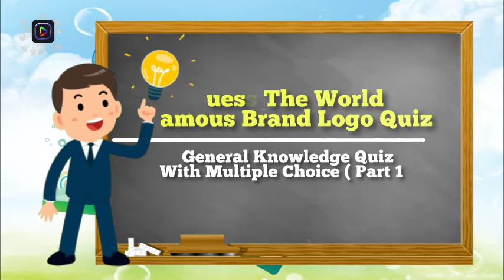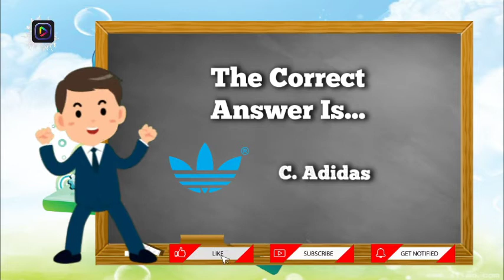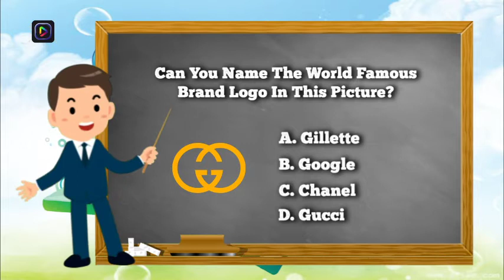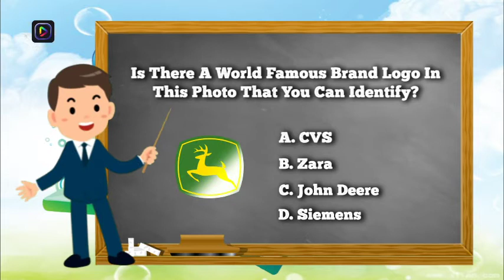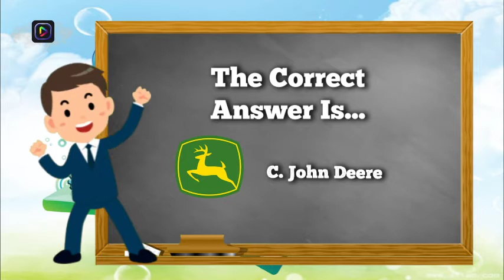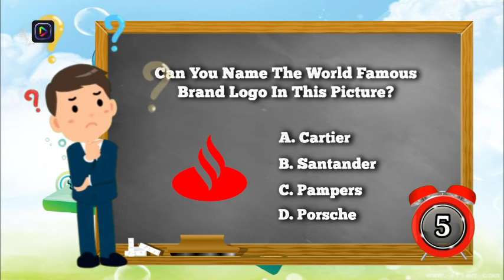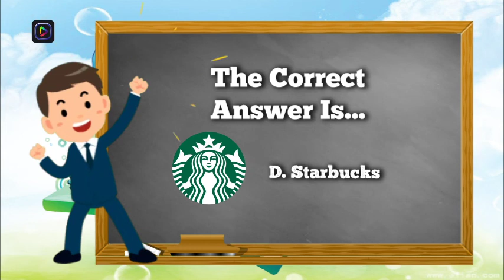Guess The World Famous Brand Logo Quiz, General Knowledge Quiz With Multiple Choice ( Part 1 )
We Began Our Channel As Fans Of Other Trivia Quiz Videos, But Owing To A Lack Of New Contents And A Desire For A Greater Challenge, So We Decided To Create Our Own. Our Channel Is A Trivia Quiz For Hardcore Trivia Fans. Quizzes Are A Great Way To Unwind Before Bed Or While Enjoying A Cup Of Coffee In The Morning.

If You Want To Discover More About Guess The World Famous Brand Logo Quiz, General Knowledge Quiz With Multiple Choice ( Part 1 ), Please

This Video Is Showing Guess The World Famous Brand Logo Quiz, General Knowledge Quiz With Multiple Choice ( Part 1 ), But Also Try To Cover The Following Subject:

    🏽👉🏾    Guess The Clothing Brand Logo
    🏽👉🏾    Guess The Car By Brand Logo
    🏽👉🏾    Luxury Brand Logo Quiz

Follow Our Video Clips Regarding Guess The World Famous Brand Logo Quiz, General Knowledge Quiz With Multiple Choice ( Part 1 ) As Well As Other Comparable Topics On Our:

If You Were Trying To Find More Information About Guess The World Famous Brand Logo Quiz, General Knowledge Quiz With Multiple Choice ( Part 1 ) Did This Video Help?

Maybe You Would Like To Comment Listed Below And Let Me Understand What Else I Can Assist You With Or Details On Guess The World Famous Brand Logo Quiz, General Knowledge Quiz With Multiple Choice ( Part 1 ).